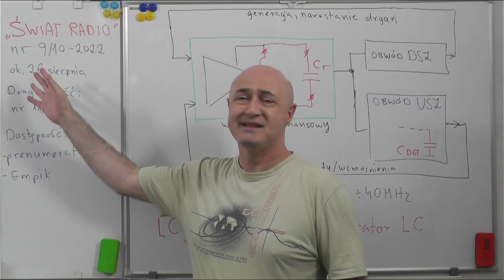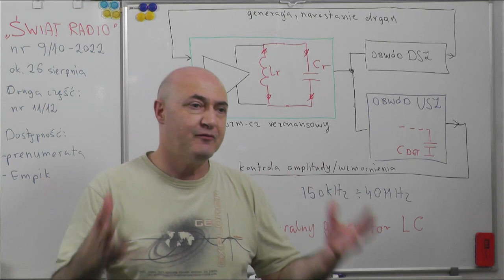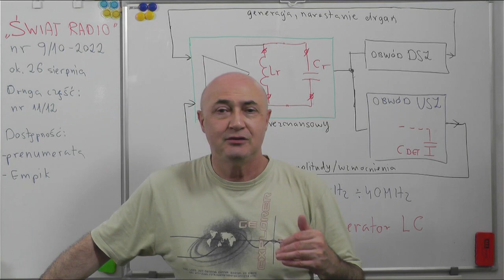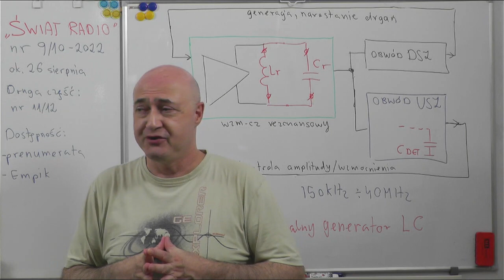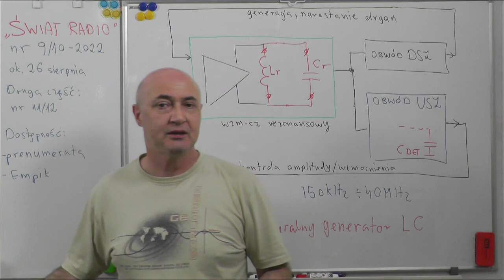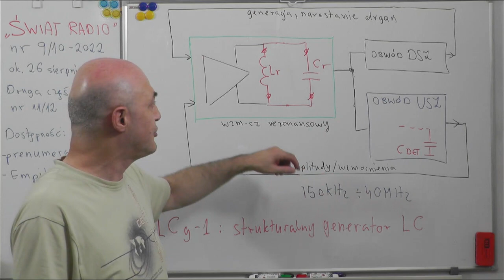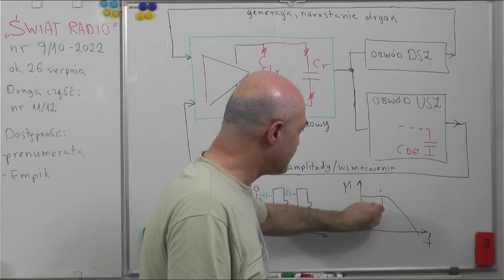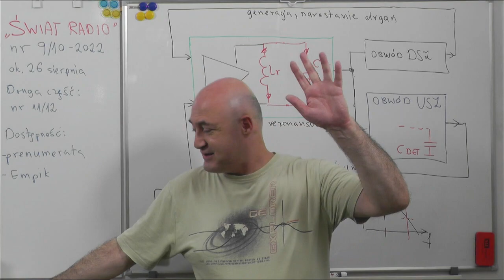LCg-1: artykuł nt. strukturalnego generatora LC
Ok. 20 lat temu opracowałem swój pierwszy strukturalny generator LC. Chodziło mi o taki generator LC, który byłby łatwy w uruchamianiu.  Nazwałem go LCg-1. Jest pierwszym z serii moich generatorów strukturalnych.
    Jeśli chodzi o łatwość uruchamiania tego generatora LC to sądzę, że udało mi się pobić rekord świata.

A teraz na temat filmu, który poprzedza artykuł.
To trochę złożone, ale:
- film jest zwiastunem artykułu w piśmie "Świat radio",
- artykuł będzie zwiastunem książki na temat generatorów strukturalnych LC,
- a książka, jak ją wreszcie napiszę, będzie zakończeniem tego procesu.
No, to wyjaśniłem ...  :)

W całej historii dość zabawny jest kontrast pomiędzy łatwością uruchamiania tego generatora (jakieś kilkanaście minut), a długością artykułu (wyszło mi kilkanaście stron...)

W zasadzie generator LCg-1 może uruchomić nawet osoba ze słabym przygotowaniem (chociaż z pewnym ryzykiem, że się coś pójdzie nie tak).

Ponieważ generator LCg-1 tak łatwo się uruchamia, to elektronicy, którzy do tej pory unikali generatorów LC, mogą wprowadzić ten właśnie generator do swojego zestawu "klocków" (warunek: skorzystanie z poprawnego projektu PCB).

                                                               Aleksander Burd